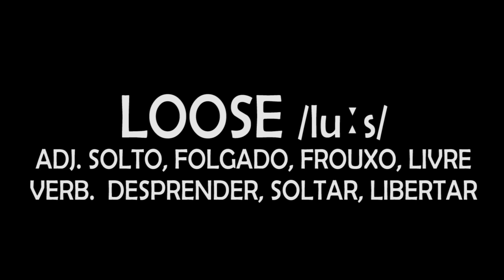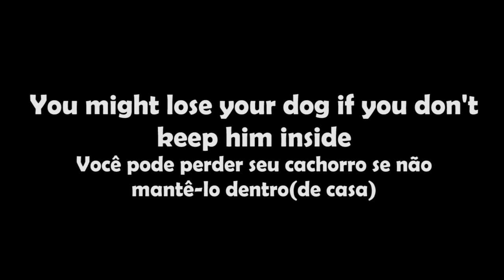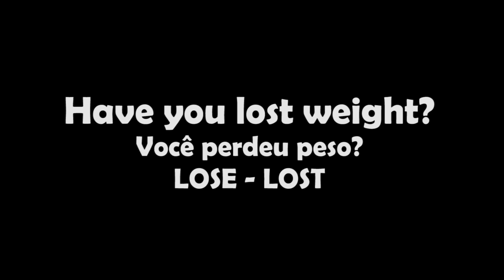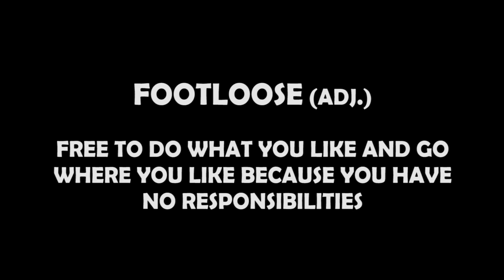ERRO COMUM em INGLÊS: LOSE vs LOOSE - DICA DE INGLÊS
Saibam um dos erros muito comuns em inglês e que até nativos da língua inglesa cometem diariamente!
Usamos LOSE ou LOOSE? Qual a diferença na pronúncia e no significado?
O que é HANG LOOSE, CUT LOOSE e FOOTLOOSE?
Se gostou, deixe o seu like e compartilhe no Facebook e Twitter, please!

Sou professora de Inglês desde 1999 (faz tempo kkkkk), estive nos Estados Unidos 3 vezes e trabalhei com professores Americanos por 12 anos.
Amo ensinar o idioma com séries, filmes e música!